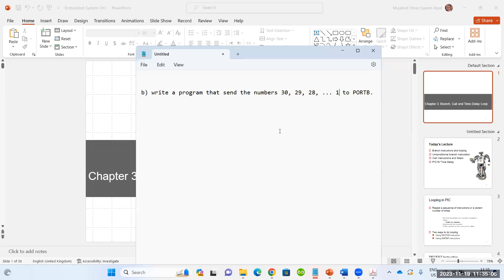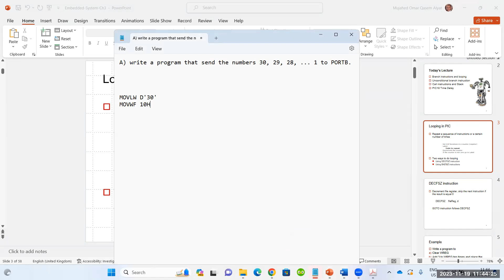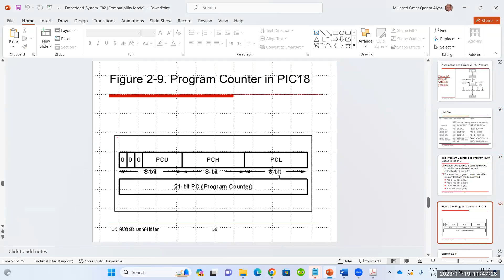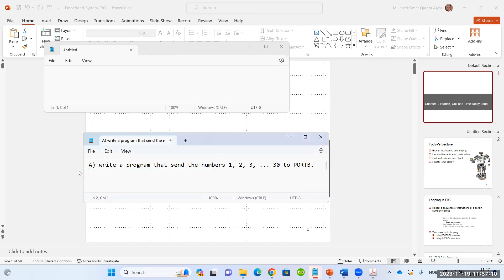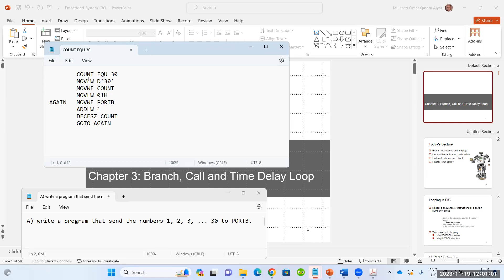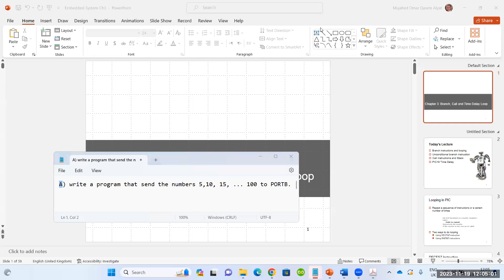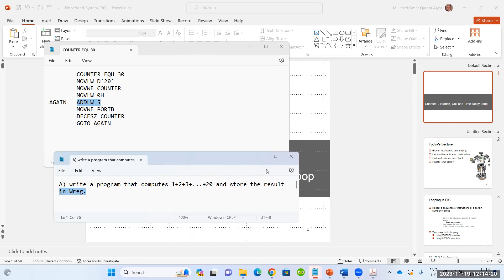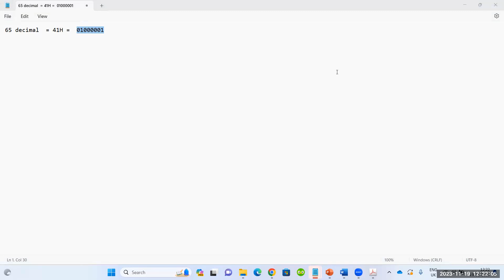الأنظمة المدمجة - 08 - Embedded Systems